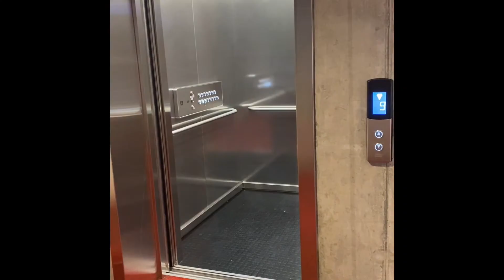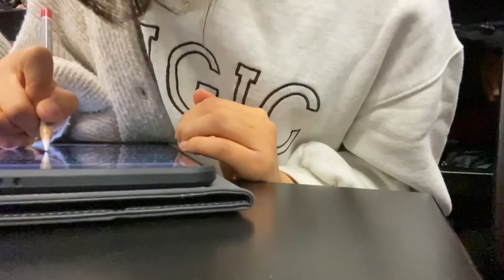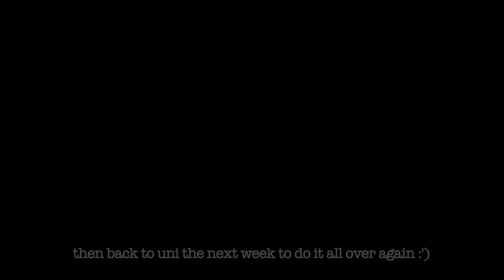My First Year at University of Auckland & Waiparuru Halls in NZ 🏫 🇳🇿 뉴질랜드 새내기의 대학 & 기숙사 생활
Hi everyone, it's been a while 🙃  This is my vlog from last year, 2021, that I never got around to posting! Without further ado, hope you enjoy :)
한국어 자막은 설정에 들어가서 켜주세요~! 제가 실수로 언어는 영어로.. 업로드를 했네요..